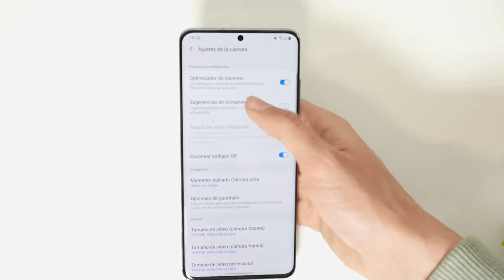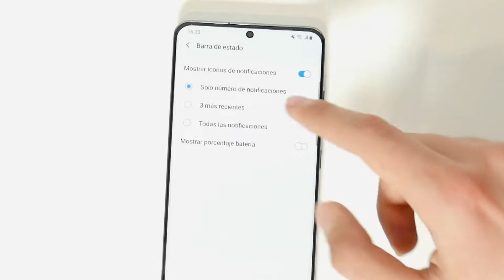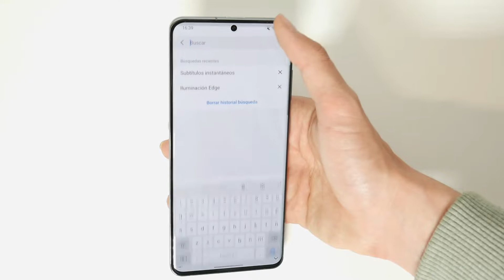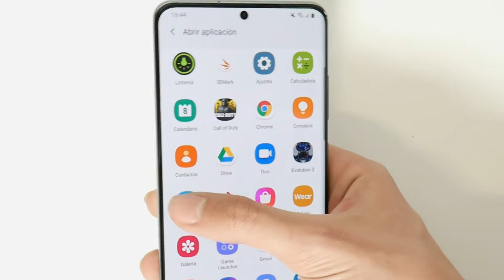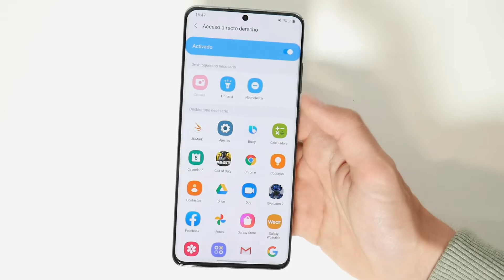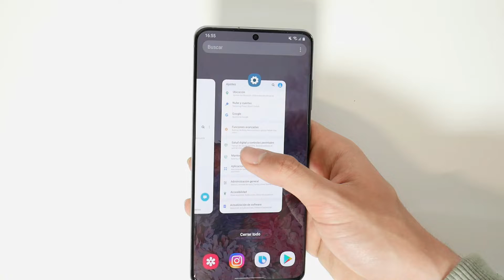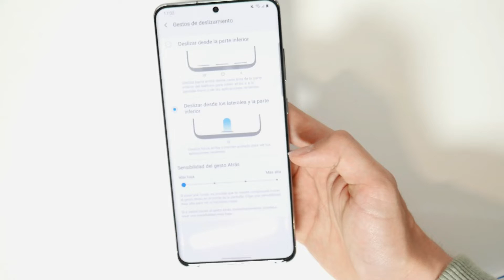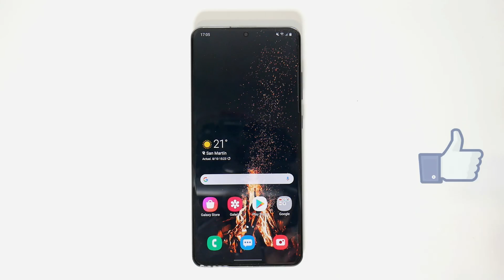TRUCOS y TIPS para el GALAXY S20 ULTRA y One UI | Máximo rendimiento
Si tenés un teléfono de la línea Galaxy S20 de Samsung o un celular con el sistema operativo One UI no te podés perder estos trucos y consejos para mejorar la experiencia y personalización con el smartphone.